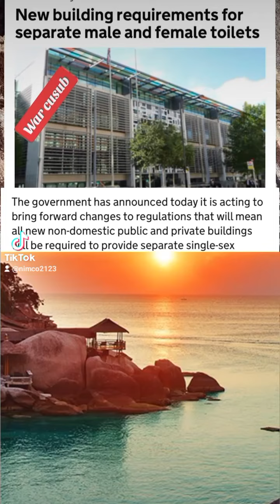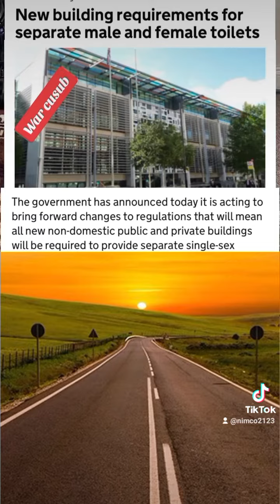Asalamu caleykum asaxaabeey 🇸🇴 🇬🇧 😍